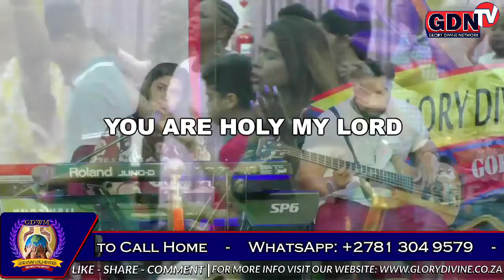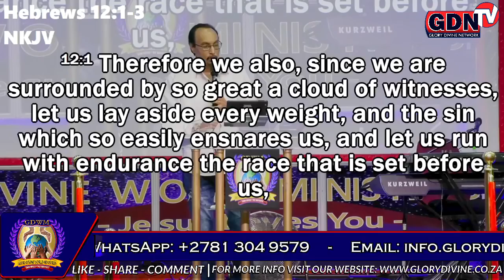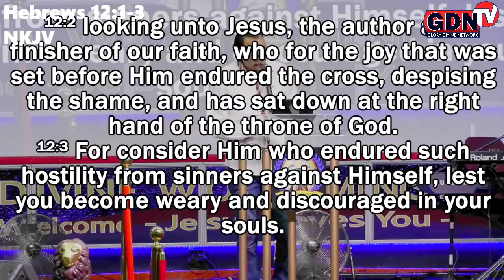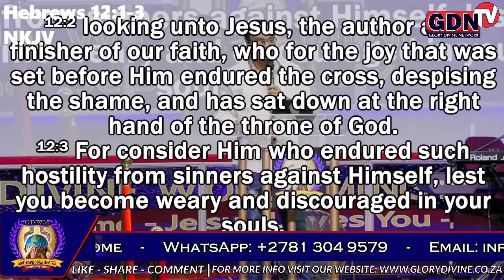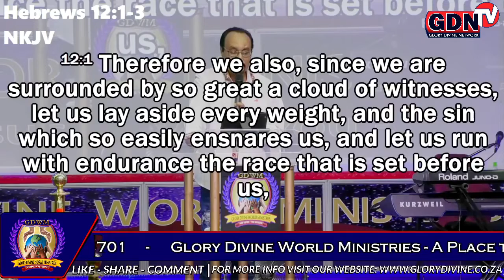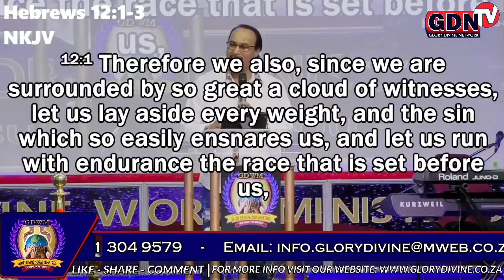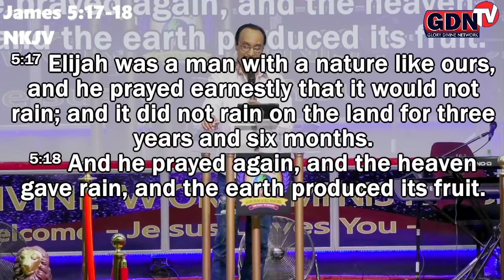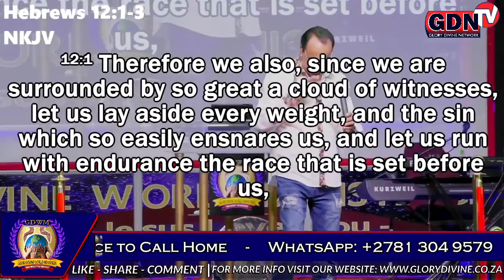Get Back in the Race - Apostle Ryan Sooknunan - faith - sermon - music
(Send a WhatsApp message with your Name and Surname to be added to our daily soul food directly from Apostle Ryan Sooknunan)

Church Address:
8 link road Langlaagte, opposite Engen depot

Account Name:
Glory Divine World Ministries
Nedbank Wadeville Branch
Cheque Account:

Sow a seed of Honor
Account Details:
Bank name: Standard Bank
Branch name: BOKSBURG
Branch code: 1842
Account holder: Mr R Sooknunan
Account number: 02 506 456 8
Account type: CURRENT
SWIFT code: SBZAZAJJ